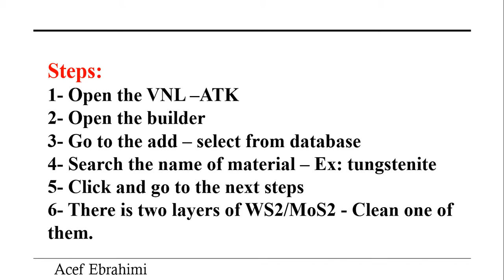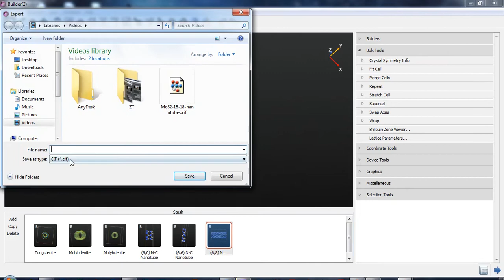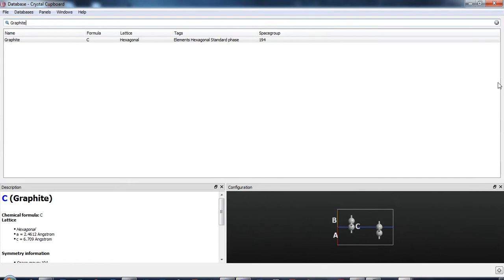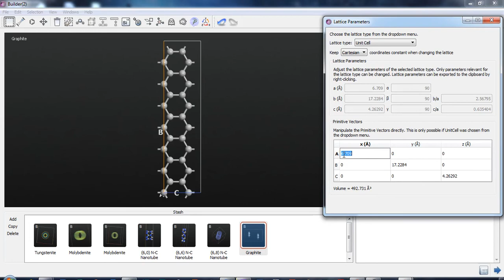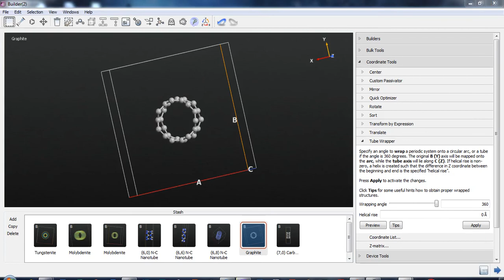Nanotubes | chiral | VNL-ATK | carbon | CBN|گرافن| کربن PART 3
In these videos you can learn the skills of creating nanotubes with VNL - ATK
Third part: chiral nanotubes

👉👌  My new channel: "physics for everybody". school students up to everybody. who wants to know how the univers and the nature work and how we use them. what is the role of physics?